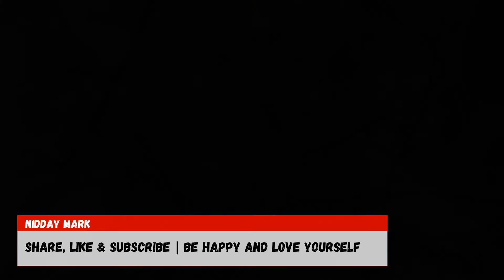when you miss someone but they don't care